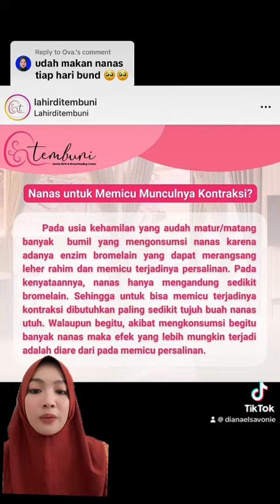MAKAN NANAS UNTUK INDUKSI PERSALINAN BISA NGGA YA?